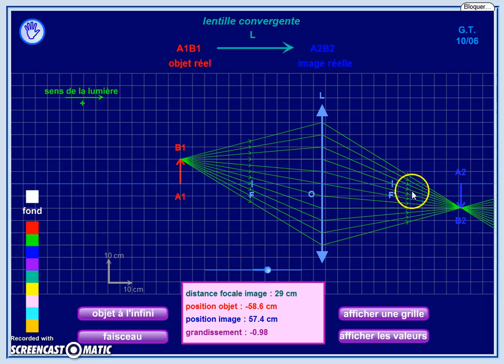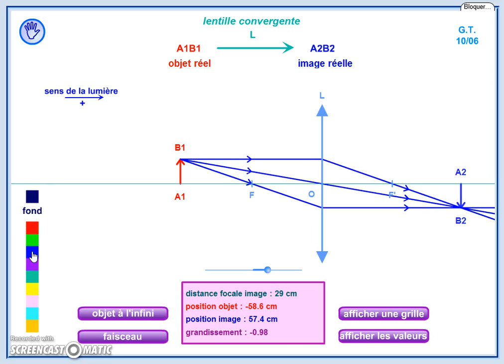Tutoriel de l'animation lentille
Tutoriel pour utiliser l'animation sur les lentilles